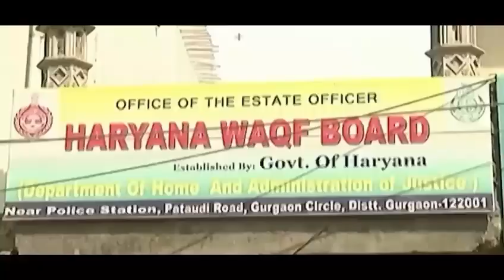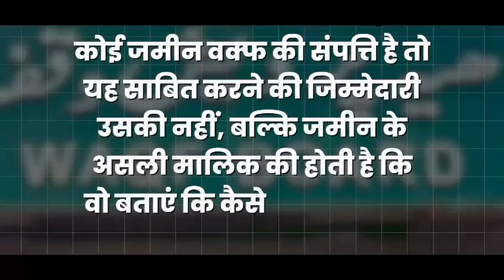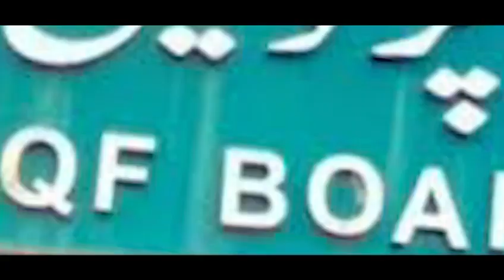अब नहीं चलेगी वक्फ_बोर्ड की मनमानी।।